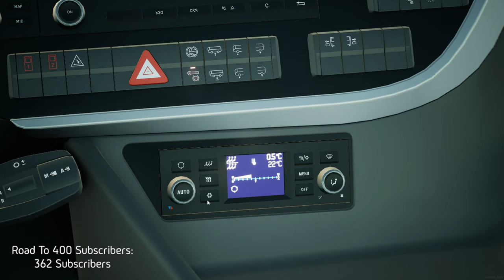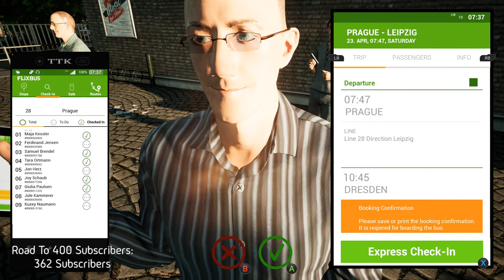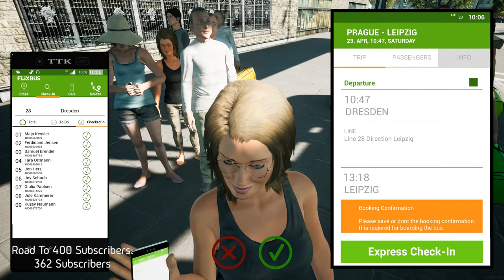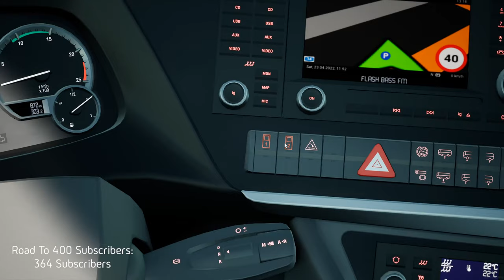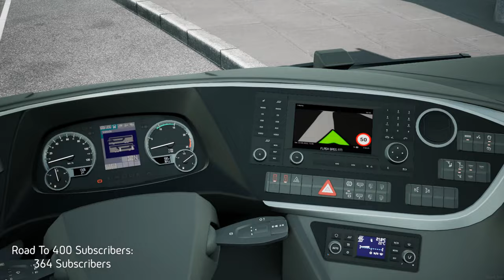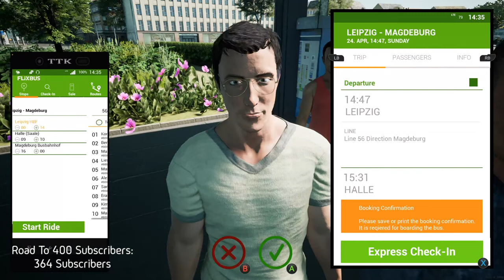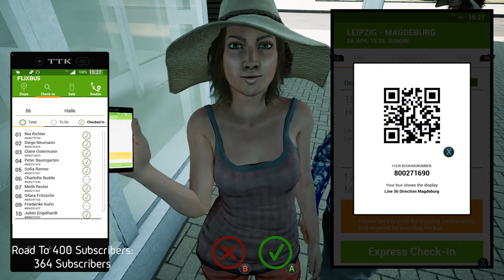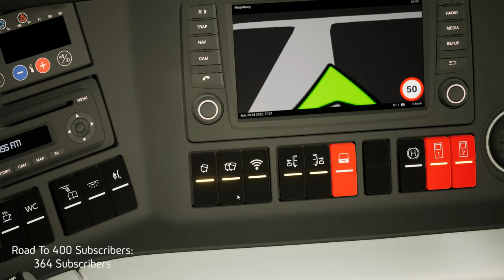Fernbus | Livestream | 23rd April 2022!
Let's Play Fernbus!